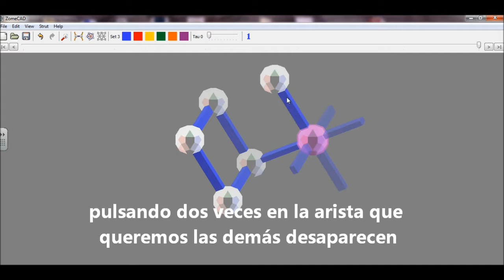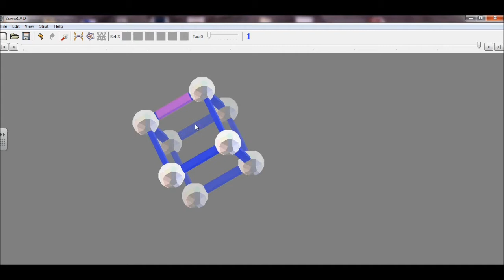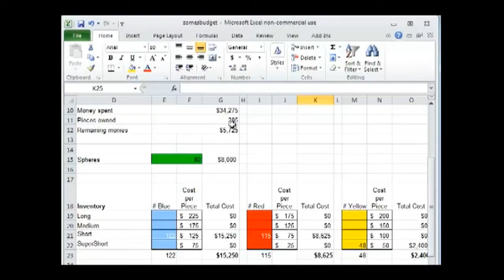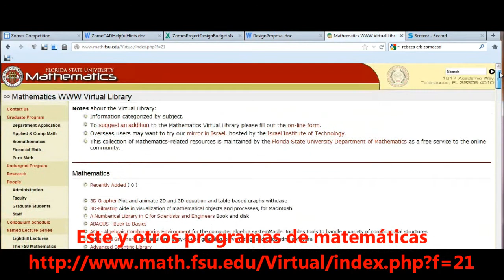ZomeCad software de geometría 3D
Video sobre el programa Zomecad, emulador del juego zometool. De interés para el aprendizaje de la geometría del espacio, simetrías ...
El programa se puede descargar de varias páginas de descargas de programas.